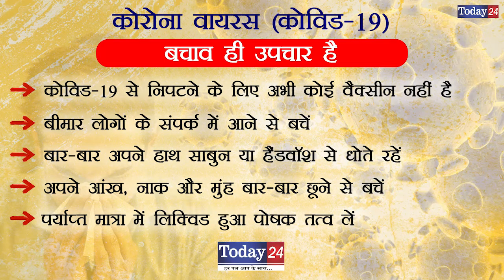मुरादाबाद के गांव फरहेदी में प्रधान द्वारा कराये गए अनेकों विकास कार्य | Today24